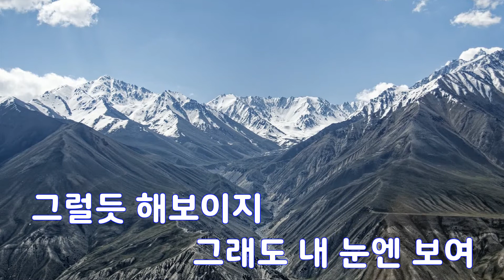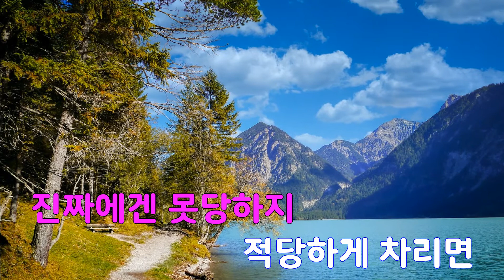[은성 반주기] Real - Kill Gun.I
Real - Kill Gun.I
작사 ː 윤사라, 작곡 ː 신익주